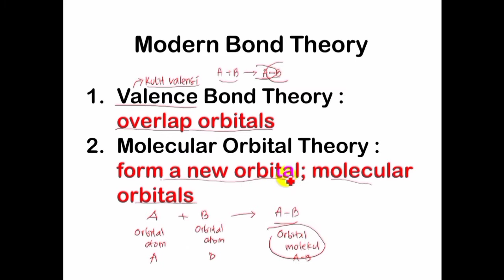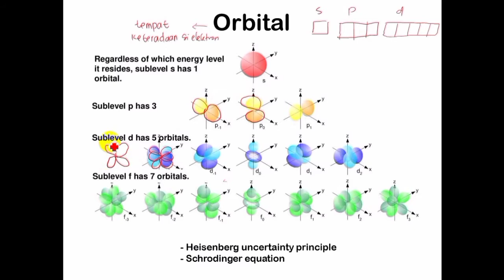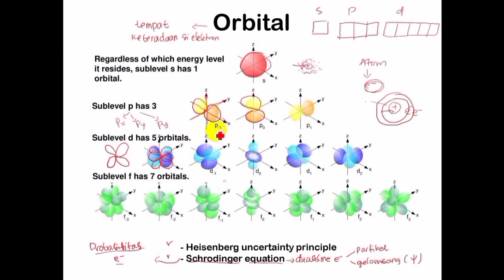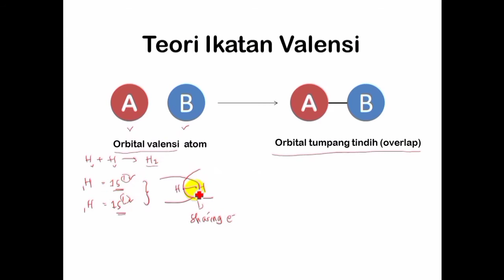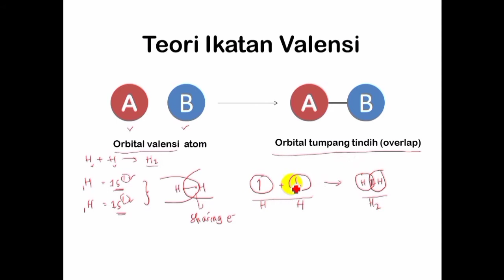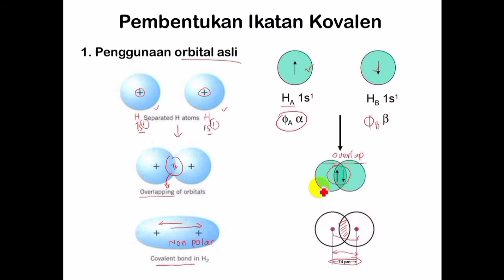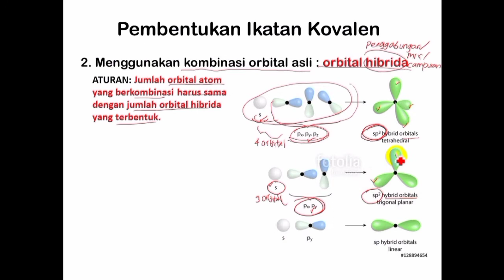Teori Ikatan Valensi | Lengkap dengan Contoh Soal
Assalamualaikum semuanya, masih semangat belajar kimia? Kali ini kita akan membahas teori ikatan valensi, yuk simak penjelasan berikut dan jangan lupa berlatih dengan mengikuti pengerjaan contoh soalnya ya.